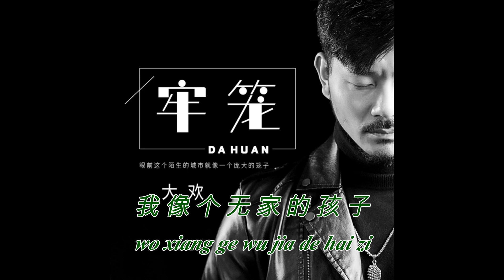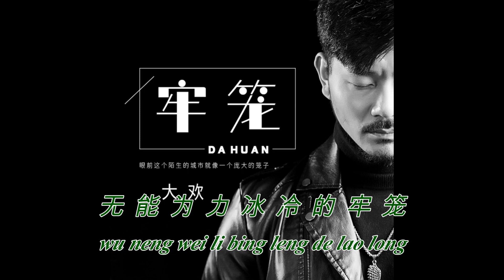牢笼 (Lao Long) Lyrics – Da Huan (大欢)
Singer: Da Huan (大欢)
Title: 牢笼 (Lao Long)